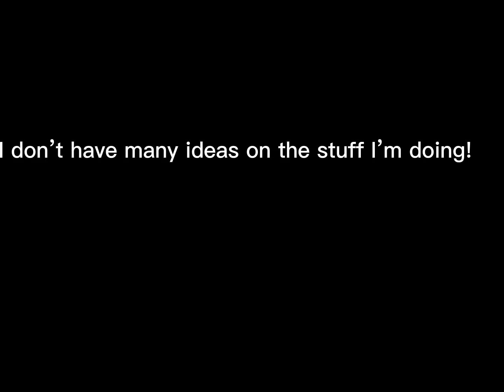This is why I don’t upload so much! (Btw thank u for 37 subs Lets get to 47 to beat my friend!)